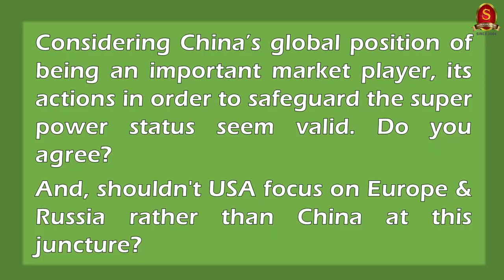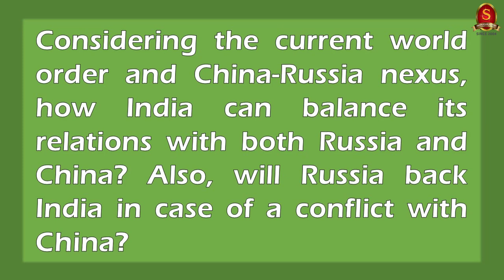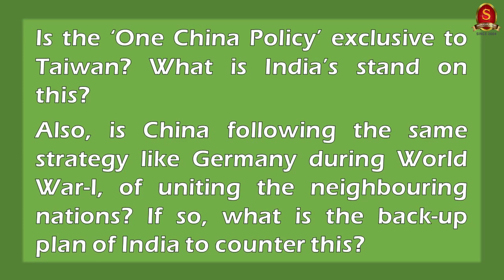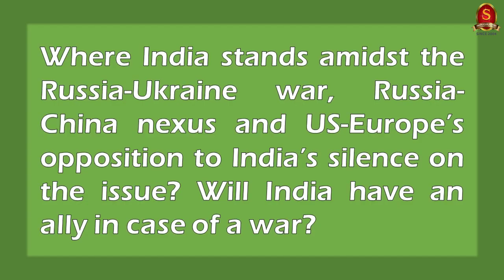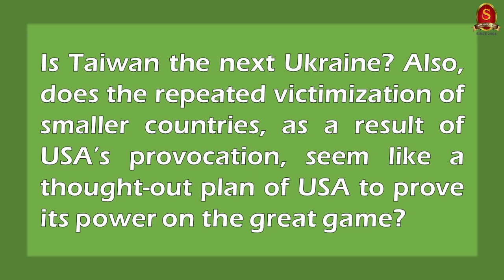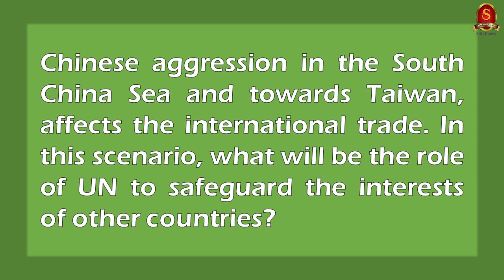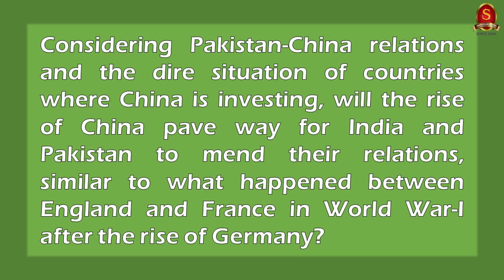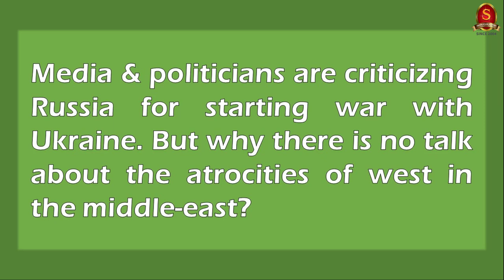Capsule 81 | Impact of Ms. Nancy Pelosi's visit | Shri T P Sreenivasan (IFS 1967 Batch) | IR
In this 81st capsule on the Weekly International Relations Programme, Shri T P Sreenivasan, Former Indian Ambassador belonging to 1967 batch, will discuss about the impacts of Taiwan visit of Ms. Nancy Pelosi, Speaker of the United States House of Representatives and China's reaction to it.